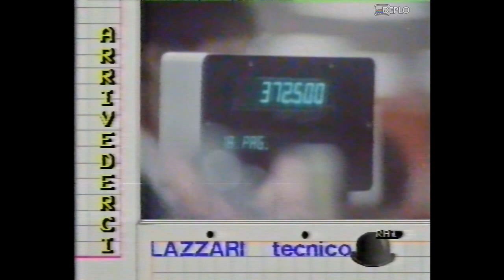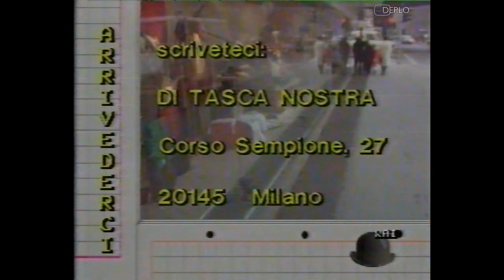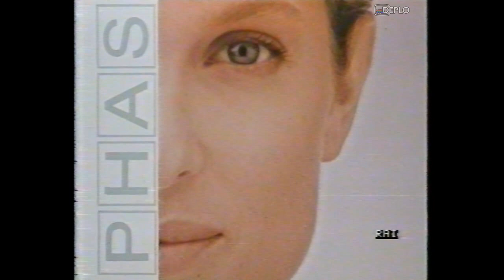16/1/1987 - RaiDue - 2 Sequenze spot pubblicitari e promo e Meteo Due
Serie di 2 sequenze di spot pubblicitari e promo e Meteo Due, registrata da RaiDue durante il primo pomeriggio di venerdì 16 gennaio 1987 su Video2000.

Contenuto della sequenza:
00:00 - Sigla finale "Di tasca nostra" - RaiDue
01:38 - Aggiornamento quotazioni Borsa Tg2 Oretredici
02:16 - Meteo Due 16/1/1987 (completo)
03:30 - Sigla fine TG2 Oretredici
03:47 - Bumper vele-mongolfiere intro
03:49 - Spot arredo bagno Iotti
04:21 - Spot Certosa e Certosino Galbani
04:51 - Spot siero cosmetico viso Phas
05:22 - Spot pannolini e concorso Lines (con Susanna Messaggio)
05:53 - Spot album "Toledo e Regina" - Teresa De Sio - Fonit Cetra
06:23 - Bumper vele-mongolfiere outro
06:26 - Promo "La clinica della foresta nera" - RaiDue
07:28 - Bumper gatti intro
07:38 - Spot minestrone Findus
08:09 - Spot Crostatine Mulino Bianco
08:30 - Spot Fiat Uno
09:01 - Spot ammorbidente Ver Nel (con Ferruccio Amendola)
09:16 - Bumper gatti outro
09:19 - Promo "Tandem" - RaiDue
10:39 - Annuncio
10:47 - Sigla "Quando si Ama" - RaiDue